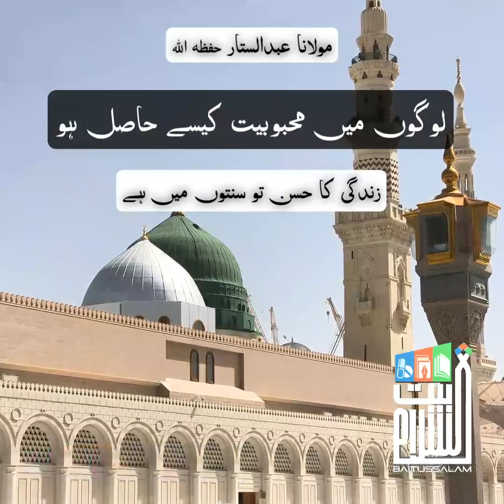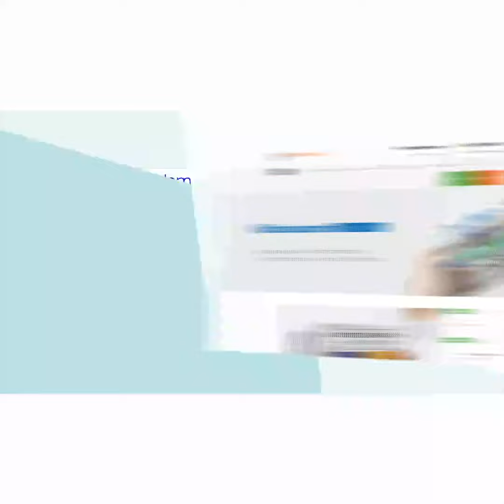"How to gain popularity among people"A Short Clip by Maulana Abdus Sattar H.A.at Masjid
Logon main mehboobiat kese hasil ho | Maulana Abdus Sattar H.A.

"لوگوں میں محبوبیت کیسے حاصل ہو"

"How to gain popularity among people"

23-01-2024